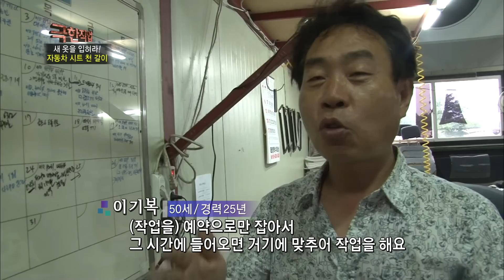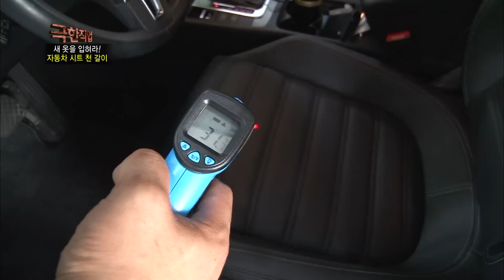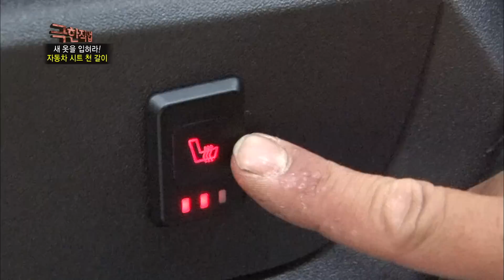새해에는 오래된 차도 새 것처럼! 기능까지 복원하는 자동차 시트 교체의 세계